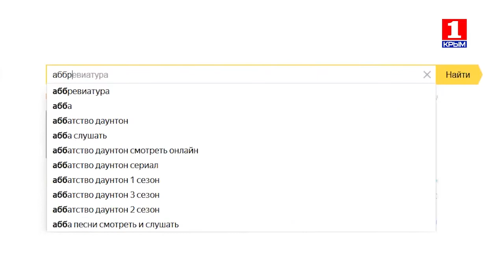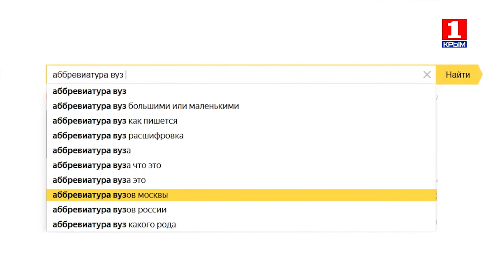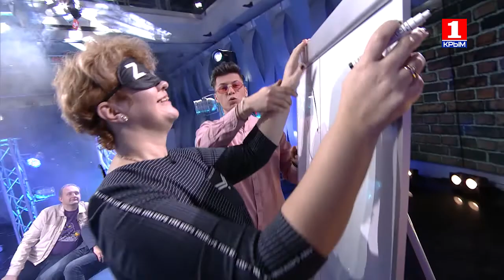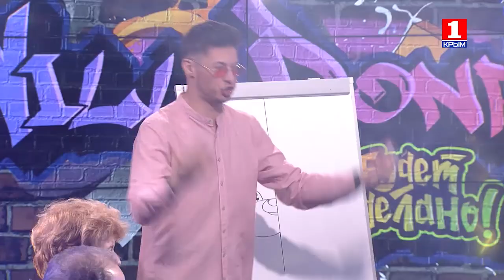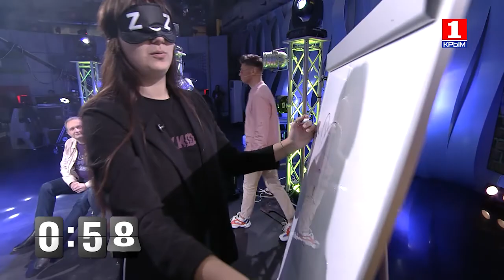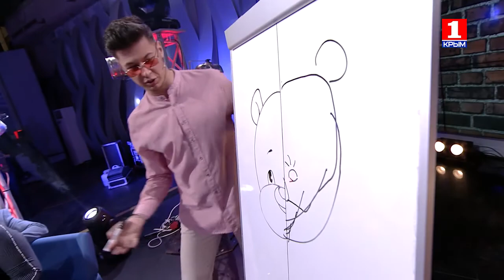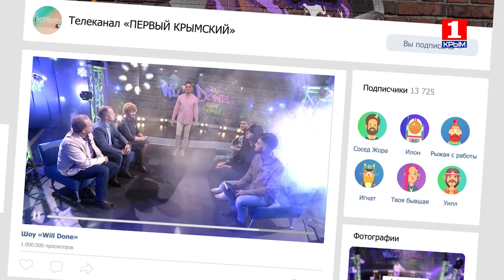Шоу WillDone БудетСделано